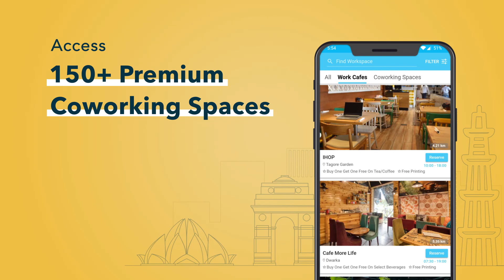Flexible Coworking Pass | myHQ | Coworking Spaces & Shared Offices in Delhi, Gurgaon & Noida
myHQ introduces flexible coworking plan for individuals, startups and enterprises. With our flexible plan, get access to all the myHQ coworking spaces in Delhi NCR.

Work from beautiful coworking spaces & shared offices, now at INR 200 per day. The plans are visit based so that you pay only for days you visit. No expiry!